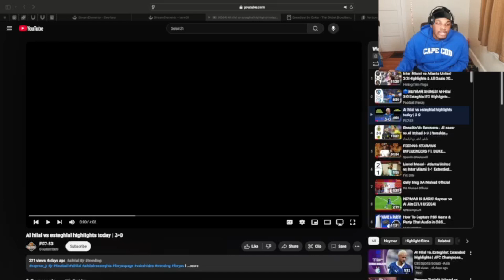Waited So Long For Neymar To Come Back JUST For Him To Get Injured AGAIN!